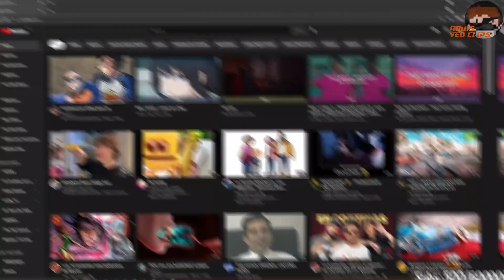SILLAS PARA 2B ...